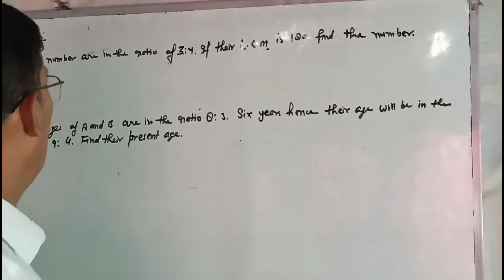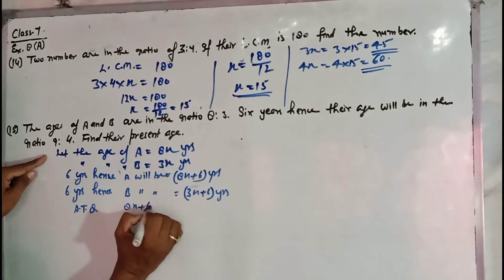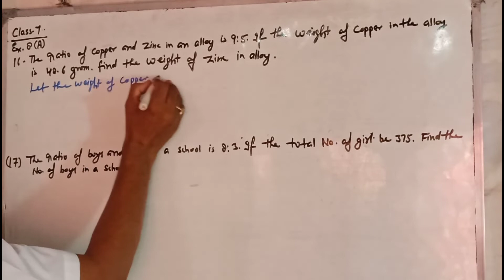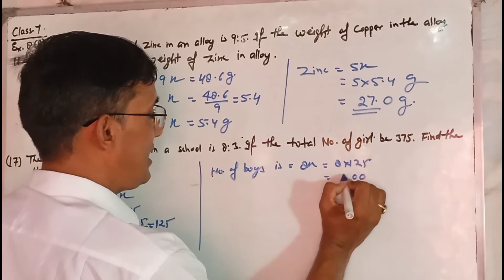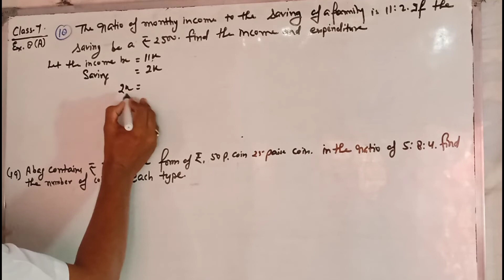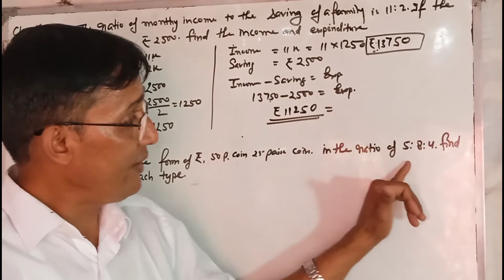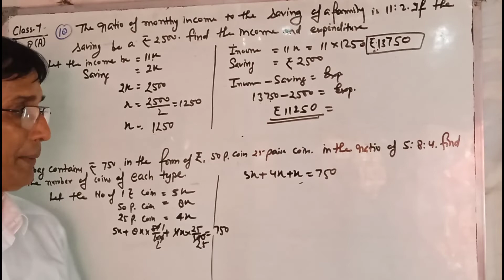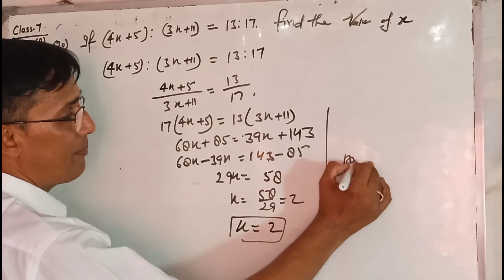Ratio and Proportion | Class 7 Exercise 8 A Question 14 - 20 | R. S. Aggarwal,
Ratio and Proportion | Class 7 Exercise 8 A Question 2 | R. S. Aggarwal
Ratio and proportion |  Class 7 exercise 8 A Question 3 - 6 | R. S. Aggarwal,